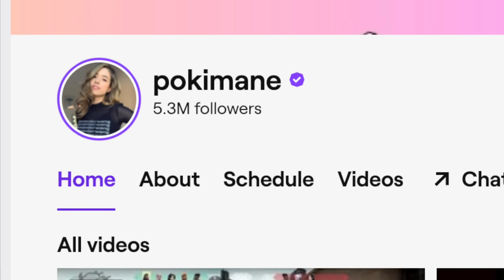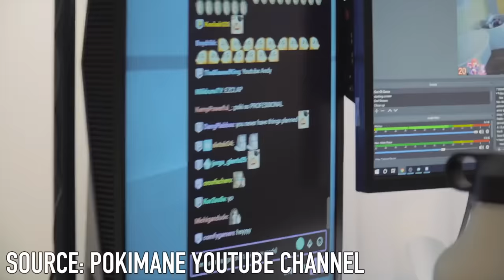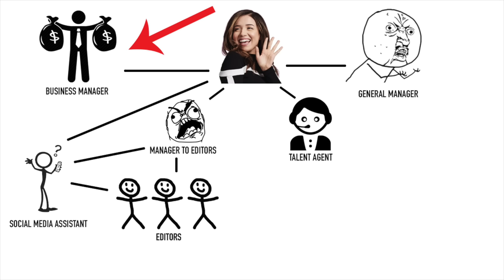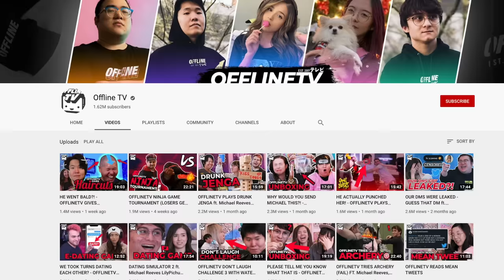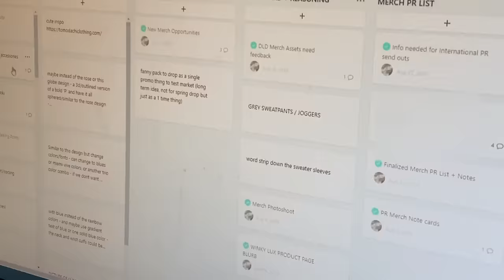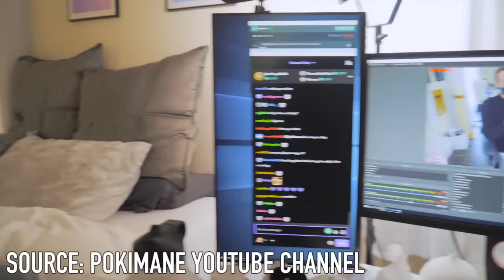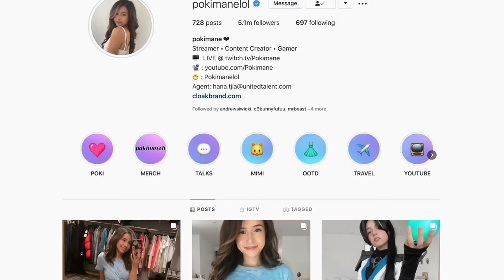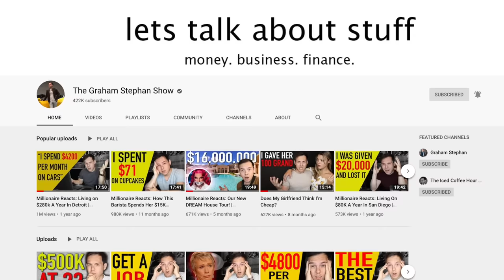Confronting Pokimane | Inside The Million Dollar Empire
Join us for an inside look into the business of Pokimane - the behind the scenes of a million dollar brand - and her investing and personal finance strategies along the way. Enjoy! Add me on Instagram: GPStephan

My ENTIRE Camera and Recording Equipment: